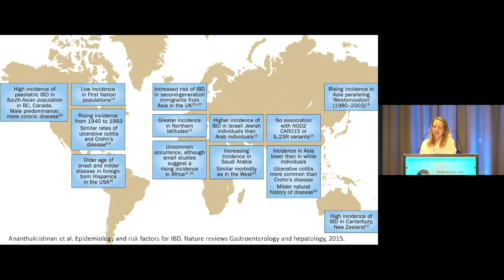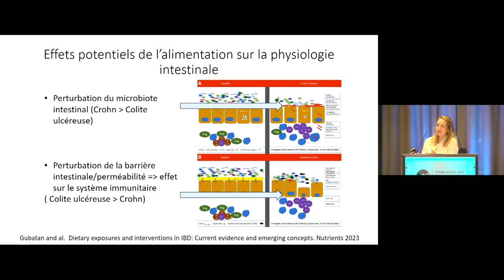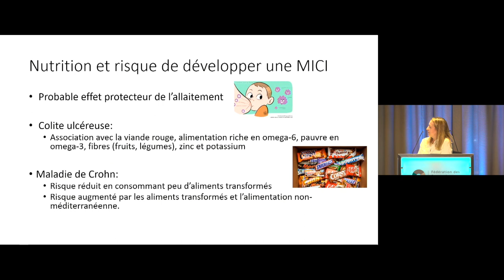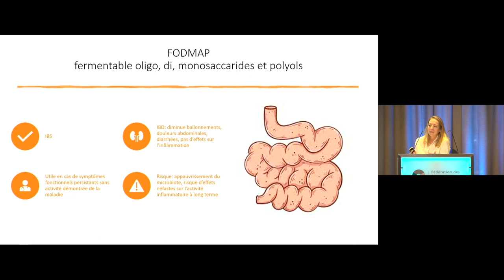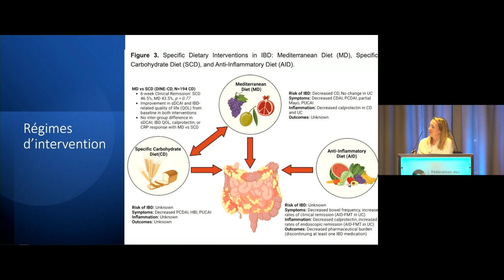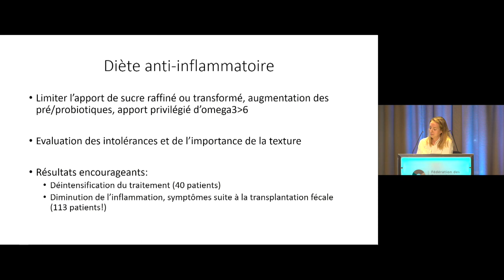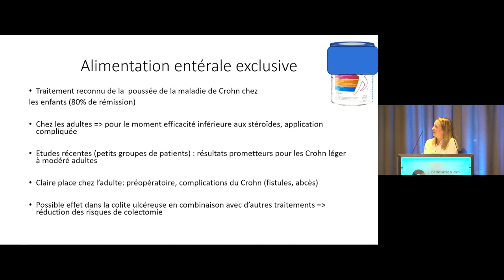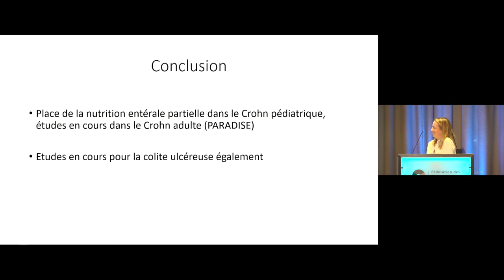Soirée d'information 10 novembre 2023_Dre méd. Maude Grueber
Alimentation et MICI: comment bien manger?